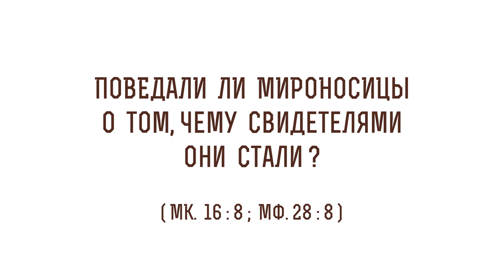Поведали ли мироносицы о том, чему свидетелями они стали ? (Мк.16:8) Протоиерей Олег Стеняев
В сегодняшнем видео с протоиереем Олегом Стеняевым разбираем очередное трудное место Священного Писания и отвечаем на вопрос: "Поведали ли мироносицы о том, чему свидетелями они стали?".

🔸 Страх мироносиц.
🔸 Возвещение о Воскресении Христовом.
🔸 Отсутствие сговора среди евангелистов.
🔸 Исторические источники Нового Завета.
🔸 Свидетельства о Христе.
🔸 Вера в Сына Божьего.